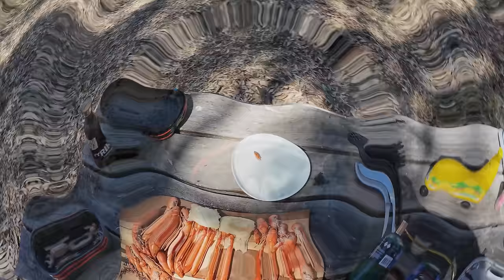Yabby Burgers | Yabby Catch And Cook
I hit the yabby jackpot AGAIN for the second time in a week. This time I was yabbying on private property in a dam close to home. I caught a LOT of yabbies and made Yabby Burgers out of them. This was the nicest lunch that I have ever eaten. haha
If you are from America, a yabby is similar to a crawfish. You guys have crawfish, or crawdads, and we have yabbies among other crustaceans.
Jetboil Basecemp System